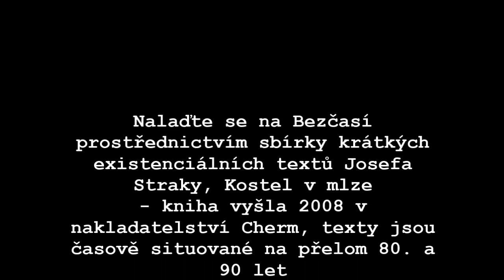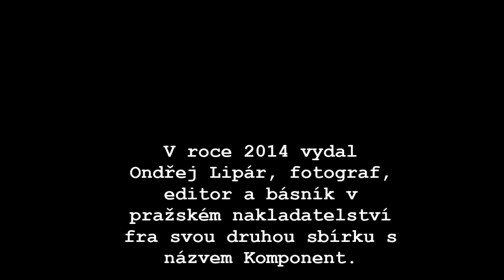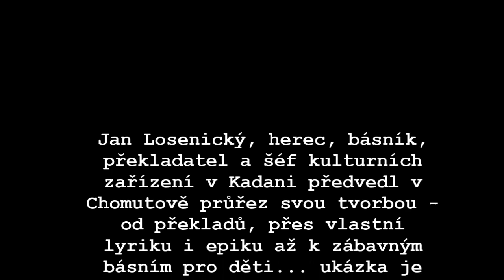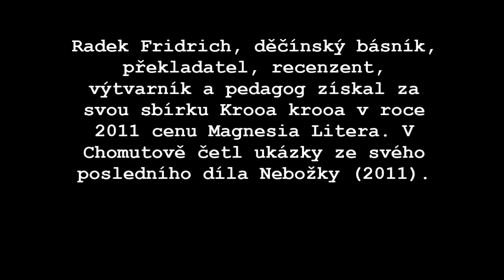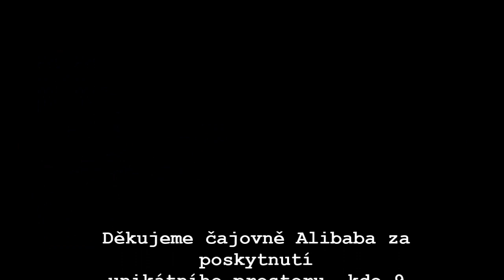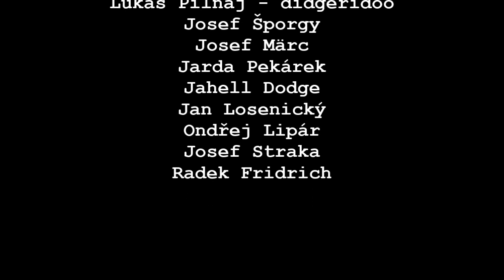Literární večer Obnaženi 2014 v čajovně Alibaba v Chomutově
Jahell Dodge, Pepa Šporgy, Josef Märc, Jarda Pekárek, Jan Losenický, Josef Straka, Ondřej Lipár a Radek Fridrich performovali a četli ze svého díla na Literárním večeru Obnaženi 2014